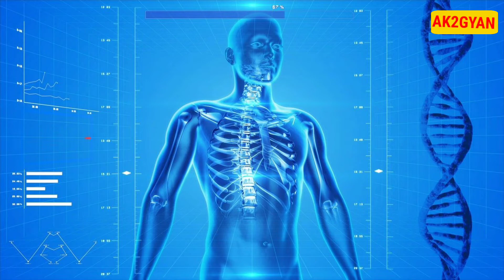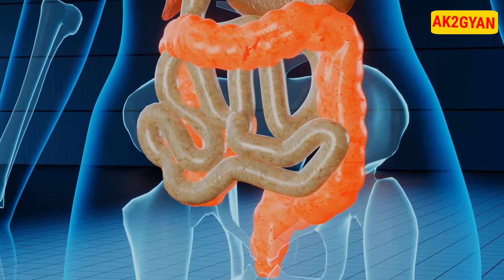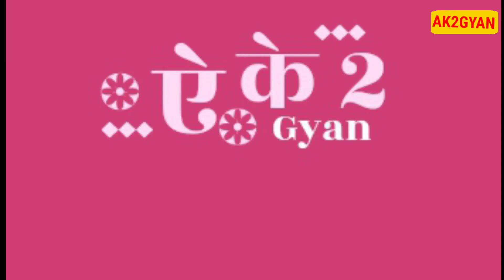जीरे के पानी से दो हफ्तों में चर्बी घटाएं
doston aaj ka video mein baat karenge
 motapa badhane ke Karan
 motapa kaise badhta hai
 motapa kam kaise karen
 jeera wale pani ke fayde
 jeera pani ke fayde
 motapa kam karne ke upay
 motapa ko kaise kam Karen gharelu nuskhe se
 motapa rokane ke gharelu upay
 motapa kam karne ke liye kya kya khayen
 kin karno se motapa badhta hai
 kin kin chijo se motapa badhta hai

🙏subsribe Chanel 🙏
           love..

all the image used to make this video is created by Google image

 and the information is research from Google and Wikipedia
please take own risk or consult your doctor

 under section 107 of the copyright act 1976 allowance is made for "fair use" four purpose such as criticism,comment, new reporting, teaching, scholarship and research fair use is a permitted by copyright statute that might otherwise be infringing. Nonprofit.Educatlichinal or personal use tip the balance in favour